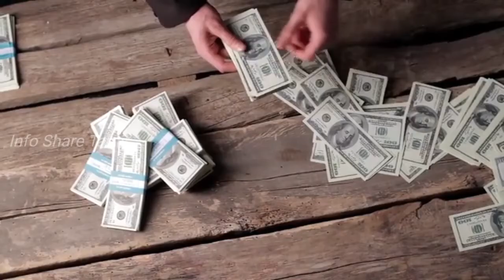கோடிகளில் இருக்கும் அரிதான மனிதர்கள் I Six Rare Unbelievable Real Humans I Info Share Tamil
In this Video:
Six rare unbelievable real humans starting from Gary Turner the stretchiest person along with Chinese unicorn lady 101 age grandma Zhang Ruifang and an African supermodel Nyakim Gatwech with children's favorite American smurf grandfather Stan Jones and to end with real-life achiever para cyclist Tom Staniford.

These humans are the example of hardships of life.